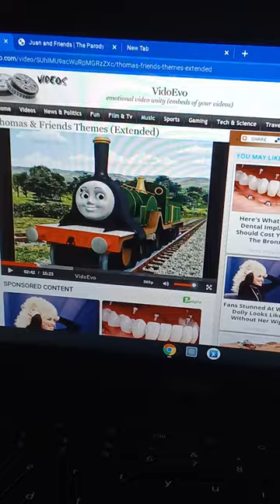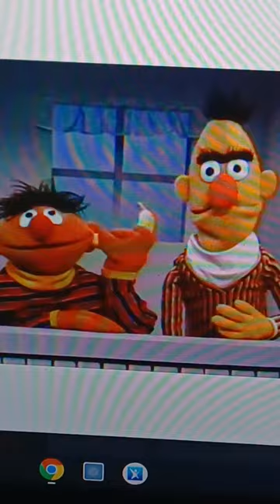Juan Aguero and Friends Themes Part 2